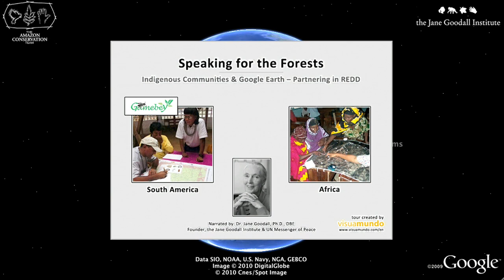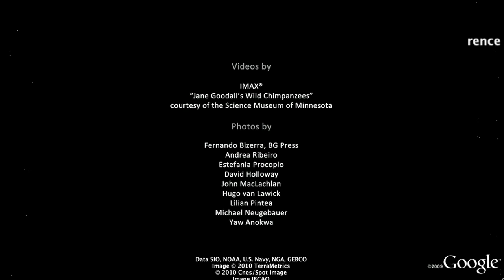Speaking for the Forests with Dr. Jane Goodall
The Surui Tribe in the Amazon Rainforest had contact with the outside world just in 1969. Now, they are working with organizations around the globe to enter the carbon marketplace to preserve their rainforest and their way of life -- living in harmony with the rainforest. Local communities in Tanzania are also getting help from organizations like the Jane Goodall Institute to preserve their culture and biodiversity.